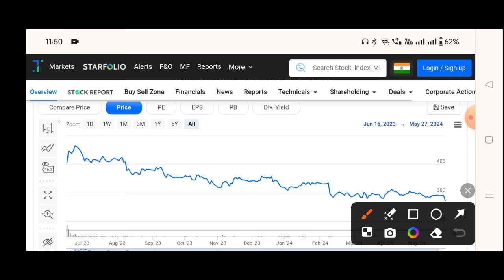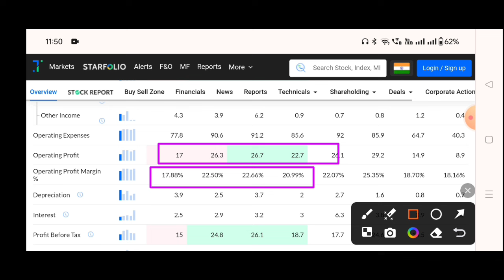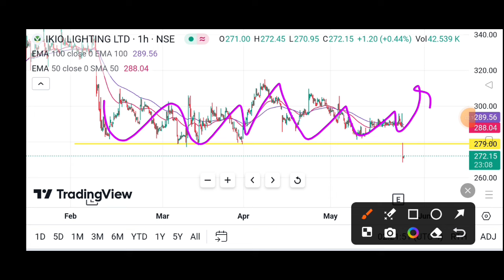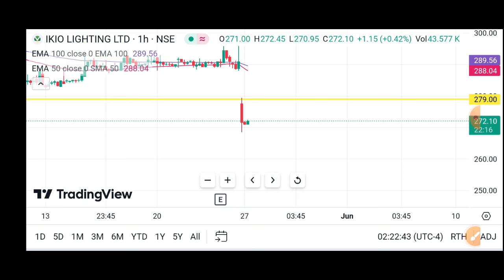Ikio lighting share news | IKIO Lighting Share Latest News | Why lkio lighting share are crash?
IKIO Lighting Share Latest News | lkio
lighting share price target | Ikio lighting
share analysis

Ikio lighting Q4 results 2024 | IKIO Lighting Share Latest News | lkio lighting share price target

Ikio lighting Q4 results 2024
Ikio lighting Q4 results
Ikio lighting Q4 results today